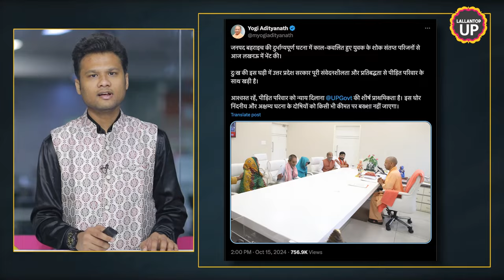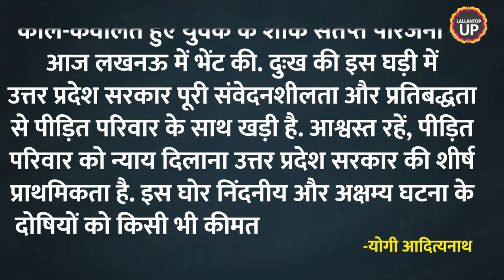Bahraich Violence: मृतक Ramgopal Mishra के परिवार मिल Yogi ने क्या वादा किया? किस एक्शन की तैयारी?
Uttar Pradesh Chief Minister Yogi Adityanath met the family of Ramgopal Mishra, who was killed in the recent Bahraich violence. The family, accompanied by MLA Sureshwar Singh, met CM Yogi at his residence in Lucknow. The CM assured the family of strict action against the culprits and offered support, including ₹10 lakh in aid and access to government schemes. After the meeting, the victim's brother expressed satisfaction and demanded an encounter of the attackers, raising questions about the police response.